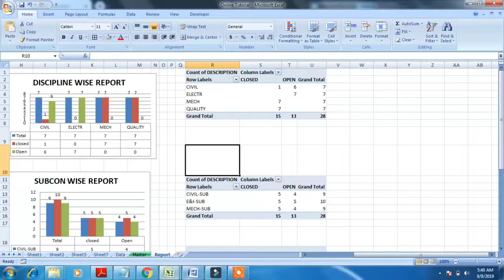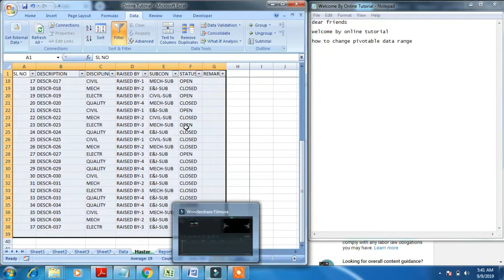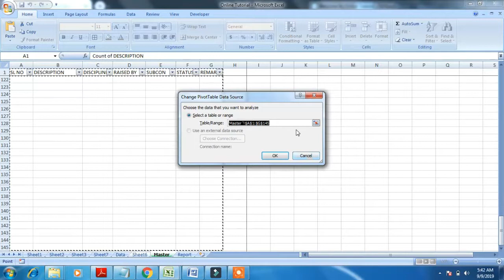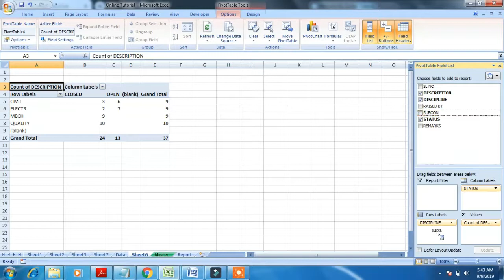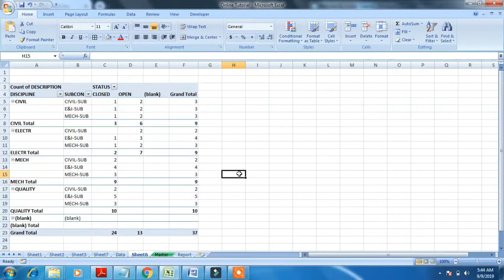MICROSOFT EXCEL PIVOTABLE TRICKS compressed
Welcome By Online Tutorial